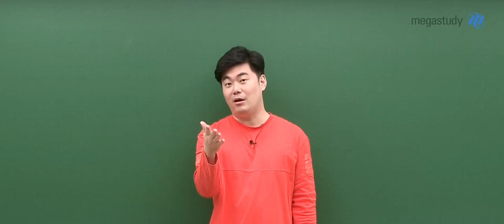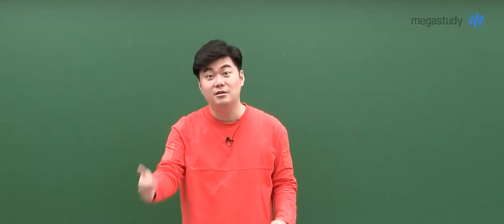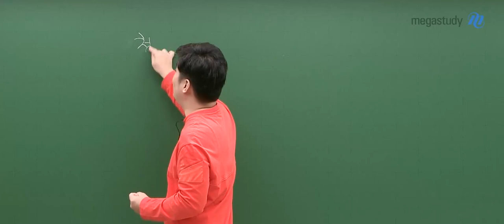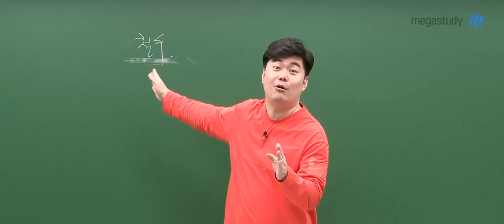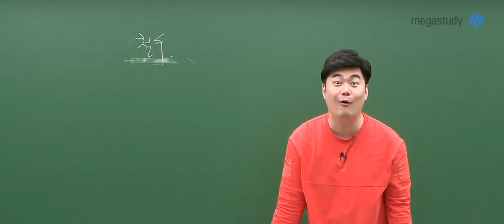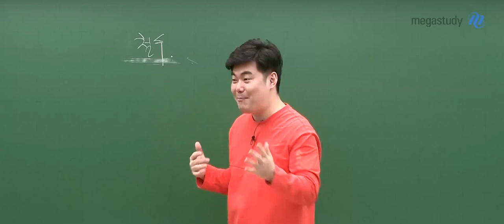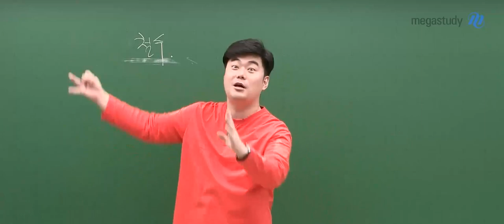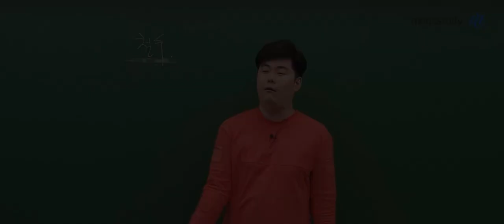[메가쌤 짤 - 수학 김성은T] 김성은쌤 꿀잼 썰